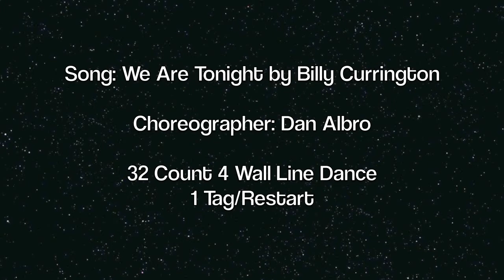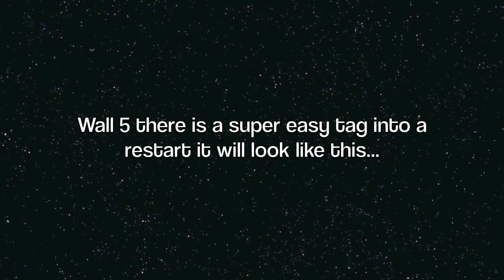We Are Tonight